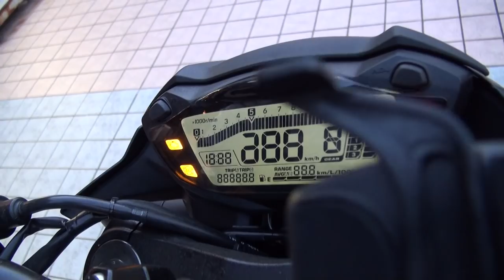漆黒の狼 2017 Suzuki GSX-S750 ABS 京都 2017 スズキ・GSX-S750 ABS